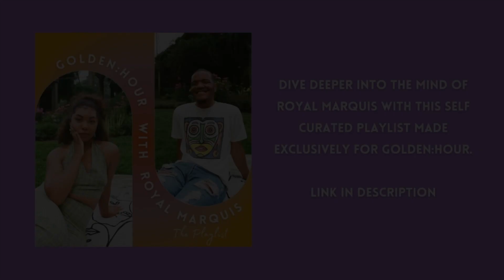Navigating The Music Industry As An Independent Artist + More w/ Royal Marquis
Whew! It's been a while, right?
In this episode I sat down with Royal to talk about navigating a band breakup, working on new music, how to balance creativity and business, and so much more! I'm glad to be back and hope you enjoyed this episode with Royal Marquis!

Dive Deeper into the mind of Royal with this playlist curated exclusively for Golden:Hour!

If you loved my earrings, shop with the amazing duo TrulyBiabolical 🌼

Follow @Golden.hourpod on Instagram to be the first to know about new episodes!